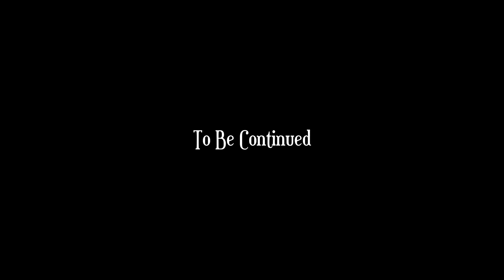GOT BEEF Ep.3 | PlayerUnknown's Battlegrounds (PUBG)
(WARNING 18+) This is what I live and die for!

Special thanks to:

Cast - o shaolin o, I FreebaseDrano, CuttnU2Day, lo ZEUS lo, lx TWO FACExl, and lxHarvey Dentxl.

PlayerUnknown's Battlegrounds Game
XBOX ONE X
XBOX Live

Song - Always Faithful, Always Forward
Song - We Are Vikings

And all others that help make this video. Salute